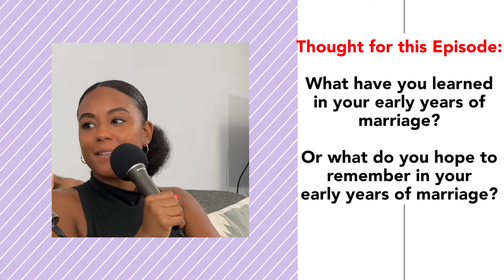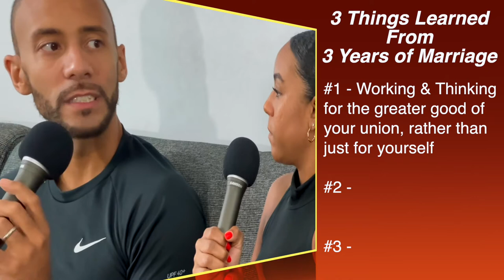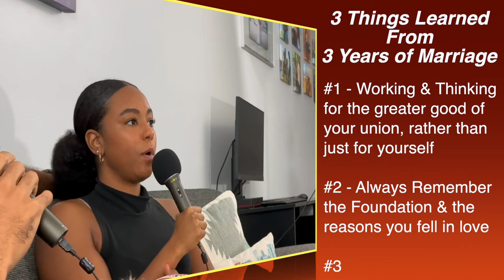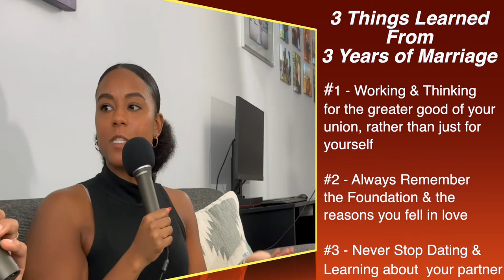3 Ways to Build a Happy Marriage and Avoid Divorce / Millennial Marriage Tips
3 Ways to build a Happy Marriage and Avoid Divorce.  Love is ever-changing... And in this conversation we reveal 3 tips that keep a marriage happy and strong, in celebration of our 3 year anniversary

Who we are & what's our goal?:
- 1 Conversation at a time we keep it entertaining, keep it fun, keep it informative, and most of all keep it real to provide perspective to help you grow individually and together in a partnership!